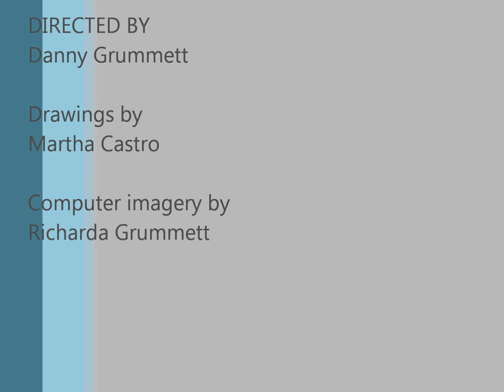Duffy Dog theme song April 14,2012.wmv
Duffy Dog Theme song from Book presentation for "Duffy: The Adventures of a Superdog". Author: Danny Grummett